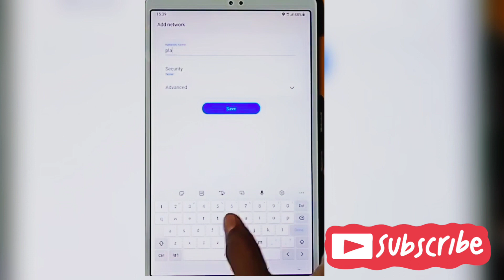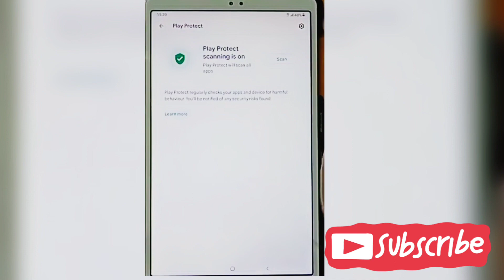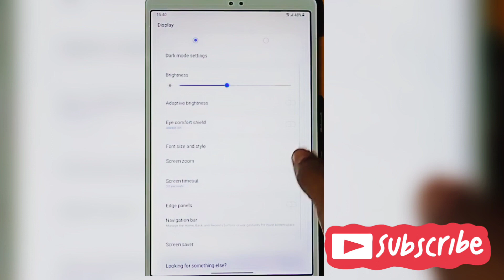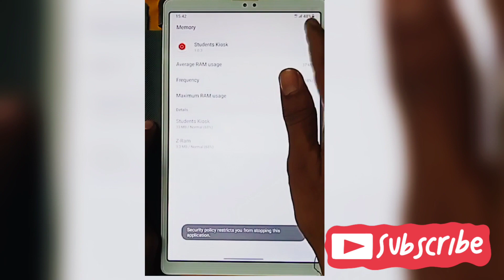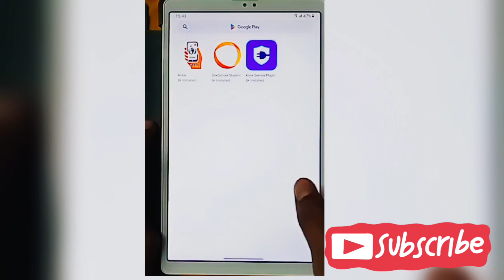government tablet ko normal kaise kare without Pc & computer 😱 | govt tablet new update | kiosk code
🥺Hariyana Government Tablet Ko Normal kaise karen | government tablet ko normal kaise karen

government tablet
government tab
haryana free tablet yojana 2022 unboxing
haryana free tablet review
haryana free tablet yojana latest news
haryana government tablet me youtube kaise chalaye
free tablet new mexico
free tablet latest update
free tablet latest news
haryana free tablet new update
up free tablet news update today
free_tablet_latest_news_todayfree tablet new video todayharyana government tablet new video
haryana government tab new update
haryana government tab new video
haryana govt tab new solution

government tab
government tab ko reset kaise karen
sarkari tablet ka lock kaise tode
sarkari tablet me youtube kaise chalaye
sarkari tablet me sabhi app kaise chalaye
haryana free tablet yojana 2022
haryana free tablet
haryana free tablet unboxing
haryana free tablet yojana
haryana free tablet me youtube channel kaise banaye

haryana government tablet me app kaise download kare
haryana government tablet unboxing
haryana government tablet youtube kaise chalayen
haryana government tablet knox password
haryana government tablet software changeHaryana government tablet mein app
 chalane ki tric
free tablet Mein sabhi app chalane ki new trick
government tablet mein apps nahin chal rahe hain kya Karen
government Students kiosk remove Government tab Haryana government tablet reset Tab main youtube kaise chalaye Tab Samsung Factory data reset option not  tabtablet me instagram kaise chalaye
sarkari tablet me whatsapp kaise chalaye
 Government tablet kaise chalayen
Government tablet yojana
 tablet ka wallpaper kaise hataye
sarkari tablet ko kaise chalaye
sarkari tablet se wallpaper kaise hataye
Government tablet mein
Government tablet me sim kaise lagaye
haryana free tablet mein youtube kaiseHaryana Government Tablet में Privacy Policy काम नहीं कर रही हैं 💯 Solution 🔥🤫
हरियाणा फरीदाबाद का प्रवेश होली से काम नहीं करे क्या करें
free tablet mein private policy Kam nahin kar rahi hai
govt tab
govt tab kaise chalaye
govt tab me app kaise chalaye
govt tablet for students haryana
govt tab haryana
govt tab me youtube kaise chalaye today
govt tab me instagram kaise chalaye
govt tab security policy prevents changingsecurity policy prevents changing settings

Tachno Vikas yt security policy prevents changing settings kaise hatayesecurity policy restricts you from stopping this application samsung financesecurity policy restricts you from stopping this application samsung tab
security policy prevents changing settings in government tab
security policy prevents changing settings वाला option आ रहा है
bbg

tea